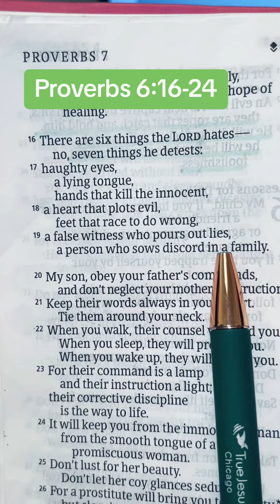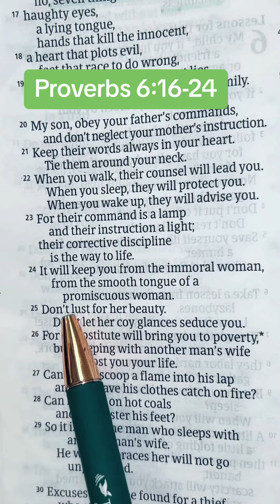There are six things God hurt